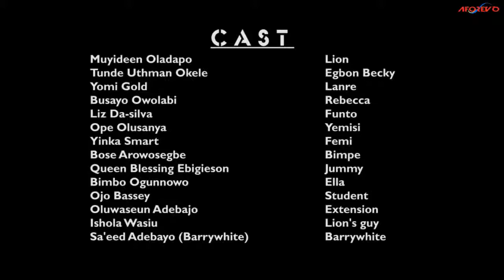LONDON VISA Latest Yoruba Movies 2019 Yoruba Movies YORUBA Yoruba Movies Nigerian Movies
STARRING: Tunde Usman, Busayo Owolabi, Yomi Gold, Liz Da-Silva, Bimbo Ogunnowo, Bose Arowosegbe and many more
Latest Yoruba Movies| 2019 Yoruba Movies| YORUBA| Yoruba Movies| Nigerian Movies

This is the home of all the new 2018 latest Yoruba Movies latest 2018 african nigerian nollywood full movies